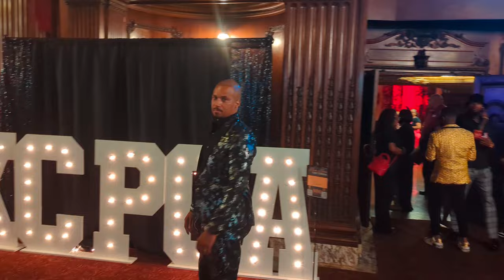Vlog | Busy Weekends || A few things that we did || Over 40 content creator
I hope you enjoy today's video as you come along with us over the last two weekends and see a few of the things that we did.  Since moving to Kansas City, MO, there seems to ALWAYS be some type of event or gathering to attend. I can say that since we do not have family that lives here, many people have accepted us as a part of their families and we really appreciate them! ♥️♥️

Lifestyle, Travel, and enjoying New Experiences are a few of the things that I'll be sharing on my channel. Hello! My name is Renita, I am a wife and a mom of 3. I enjoy spending time with my family, laughing, traveling, thrifting, debt-free living, watching crime shows, and the list goes on. I invite you to my channel to take a look around, hopefully here you will find something that will interest you. Thank you for stopping by and Thanks in advance for watching!